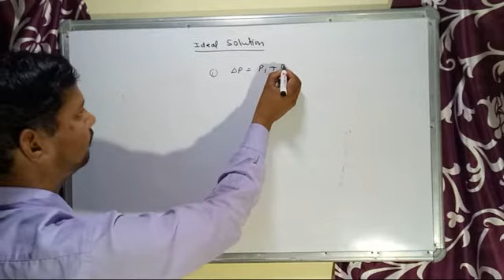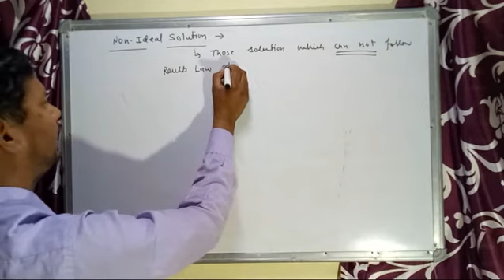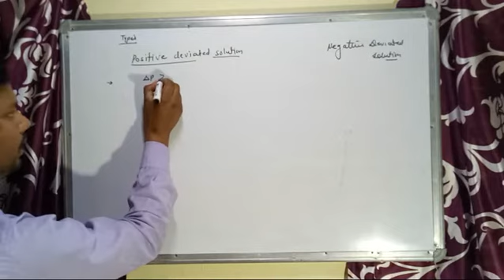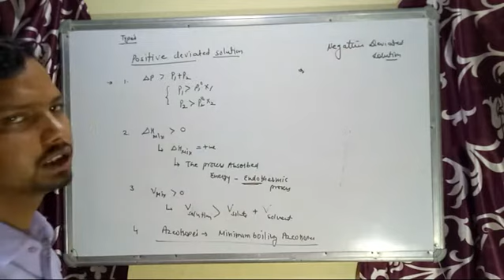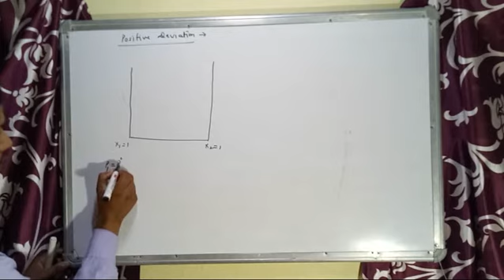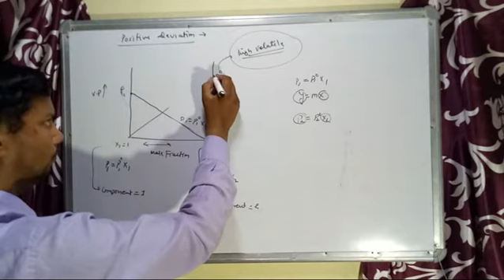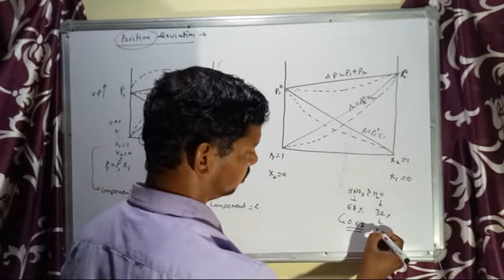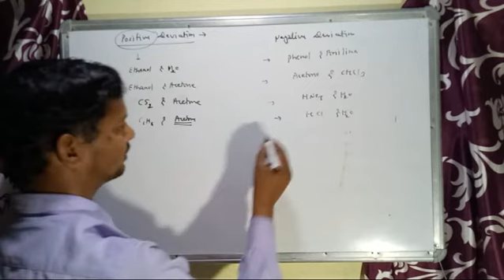SOLUTION PART -8-,NON-IDEAL SOLTION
Azeotropes or Azeotropicmixture or constant boiling mixture, it's types as maximum boiling Azeotropes and minimum boiling Azeotropes

Solution part 1-video lecture

Solution part-2-video lecture

Solution part -3- video lecture

Solution part -4- video lecture

Solution part -5-video lecture

Solution part -6-video lecture

Solution part -7-video lecture

Solution part -9-video lecture

Organic chemistry   -lectures

Chapter -Chemistry in every day life

Video - 4

part -3

Part -2

NCERT - CBSE, CHEMISTRY
VERY USEFUL VIDEOS FOR CBSE BOARD EXAM , NEET EXAM, RPSE FRIST GRADE EXAM AND SECOND GRADE EXAM, OTHER COMPETITIONS .